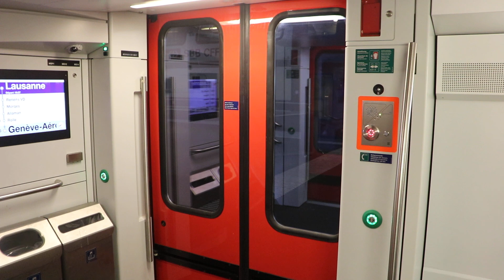Ouverture/signal sonor/fermeture porte CFF SBB RABe 511 (Stadler Kiss)